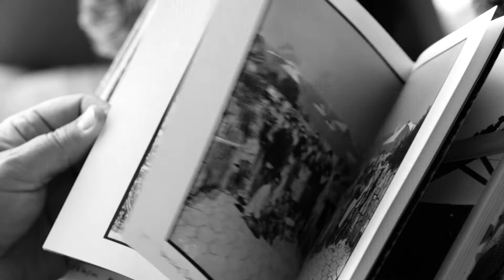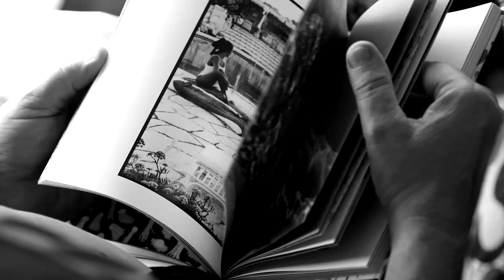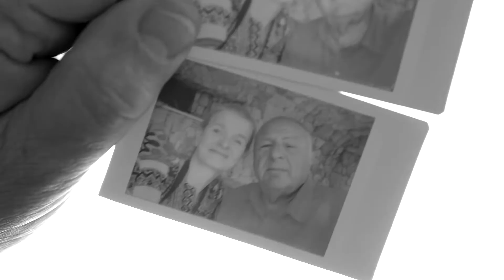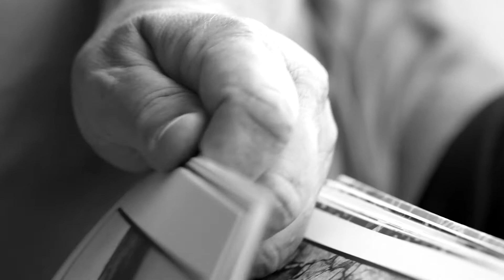Jean Pigozzi's "Pool Party"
Jean "Johnny" Pigozzi picked up a Leica camera as an adolescent and began formulating a diarist style that revolved around his observations of upper-class life.

The famous "blue pool" at the Pigozzi family's Villa Dorane at Cap d'Antibes has seen actors, models, musicians, and photographers since it was built in 1953. Apart from being the locus of Pigozzi's numerous photographs, glamorous birthday parties and Vogue photoshoots have also been hosted there. Color and black-and-white photographs of celebrities including Bono, Mick and Bianca Jagger, Elizabeth Taylor, Naomi Campbell, David Geffen, Jack Nicholson, Robert De Niro, Sharon Stone, Elle Macpherson, Helmut Newton, and Julian Schnabel are brought to life with dramatic light and playful pool-toy props, celebrating the fun and whimsy of the boisterous glitterati.

"Johnny's Pool" exhibition is on view at Leica Gallery Los Angeles from November 9th to January 7th.

In conjunction, Leica is releasing a special edition Leica Sofort "LimoLand by Jean Pigozzi".